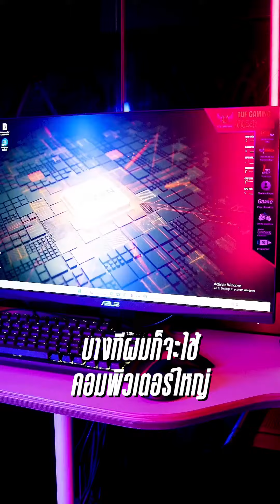ประหยัดไฟไม่เกรงใจใคร ง่ายมากแค่ 4 ป By Krittone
ประหยัดไฟไม่เกรงใจใคร ง่ายมากแค่ 4 ป.
 I Will do Powerful American English Male Voice overs.-
I'm Krit Tone, professional American English and Thai  male voice-over artist (represented in L.A.) and American English male live radio/TV news broadcaster since 2011.

For American English Voice Over Services Please Contact
ถ้าต้องการติดต่อเพื่องานลงเสียงภาษาไทย
WORKLINE ID (K Palm) palm_lovely
Work Tel ( K Palm) : 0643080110

If you need an
American English Male Voiceover artist
American English Male Voiceover Narrator
American English Male Voiceover Announcer

TRUSTED BY:
Coke, Chevrolet, Ford, VISA, Dell, Honda, EVA AIR, FORD, Snickers, Nissan, BMW, PUBG,

STUDIO:
 Voice overs recorded with Neumann / SE mic/ K Ronnie and Focusrite ISA ONE Pre amp in professional studio with Cubase and Logic Pro